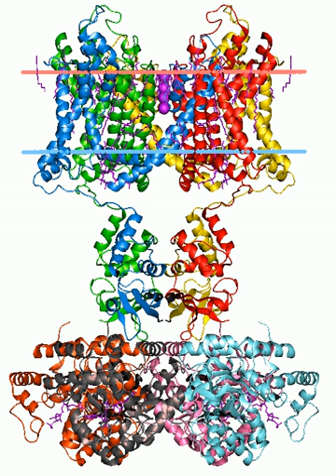Molecular neuroscience | Wikipedia audio article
00:00:31 1 Locating neurotransmitters
00:02:05 2 Voltage-gated ion channels
00:02:48 2.1 Sodium ion channels
00:03:57 2.2 Potassium ion channels
00:05:31 2.3 Calcium ion channels
00:06:16 3 Receptors
00:06:55 3.1 Ionotropic receptors
00:07:32 3.1.1 GABA receptors
00:09:12 3.1.2 Glutamate receptors
00:10:25 3.1.3 Nicotinic ACh receptors
00:10:54 3.2 Metabotropic receptors
00:11:38 3.2.1 G protein-linked receptors
00:12:44 4 Neurotransmitter release
00:14:22 4.1 Neurotransmitter release is calcium-dependent
00:15:39 5 Neuronal gene expression
00:15:49 5.1 Sex differences
00:17:27 5.2 Epigenetics of the brain
00:19:07 6 Molecular mechanisms of neurodegenerative diseases
00:19:19 6.1 Excitotoxicity and glutamate receptors
00:20:09 6.2 Alzheimer's disease
00:20:51 6.3 Parkinson's disease
00:21:41 6.4 Huntington's disease

- Socrates

SUMMARY
Molecular neuroscience is a branch of neuroscience that observes concepts in molecular biology applied to the nervous systems of animals. The scope of this subject covers topics such as molecular neuroanatomy, mechanisms of molecular signaling in the nervous system, the effects of genetics and epigenetics on neuronal development, and the molecular basis for neuroplasticity and neurodegenerative diseases. As with molecular biology, molecular neuroscience is a relatively new field that is considerably dynamic.